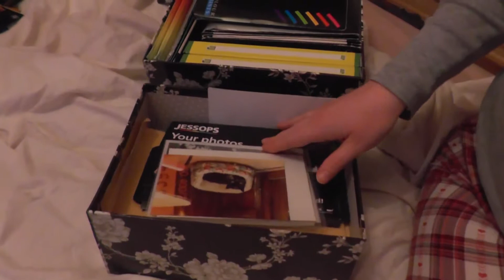16th April 2017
A lazy day, with a visit from next door's cat, and coffee for James & Christina. James spends the day looking at old photos, Tina makes chicken pie, and they note the changes to Tina's bedroom.